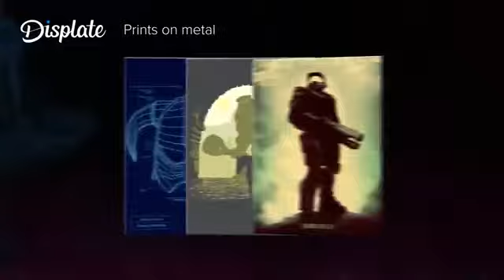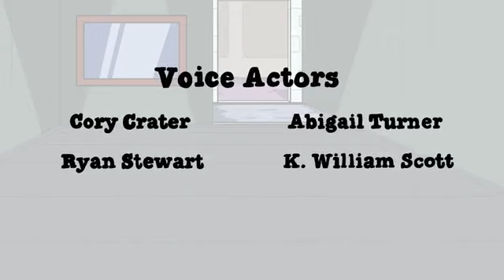Among Us Logic 10 | Cartoon Animation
@among us